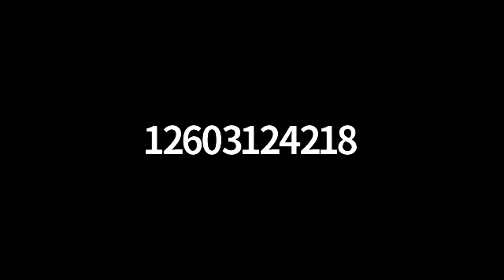Live Stream of Michele Davis Memorial Gathering